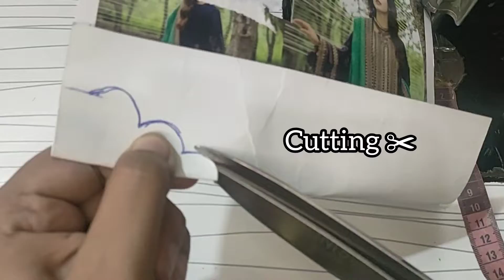Cutwork Daman and Sleeve Design Cutting and Stitching|Easy Cutwork Pattern daman design|latest daman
This video is about sleeve and Daman design.if you want to design your sleeve and Daman this video is for you and it will help you as well as me by your subscription.

                   And